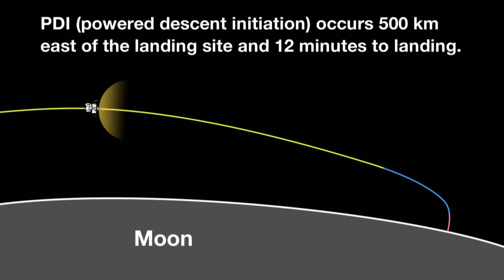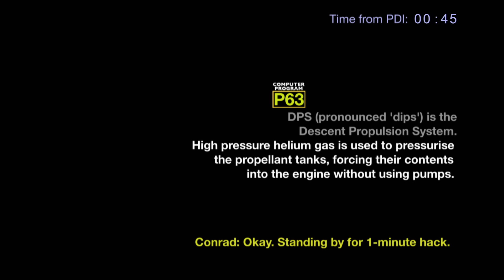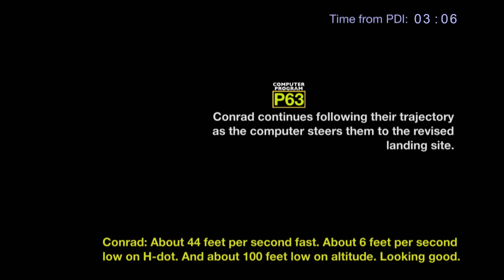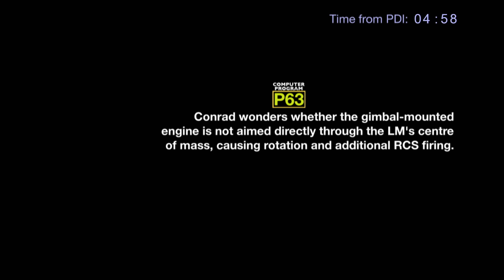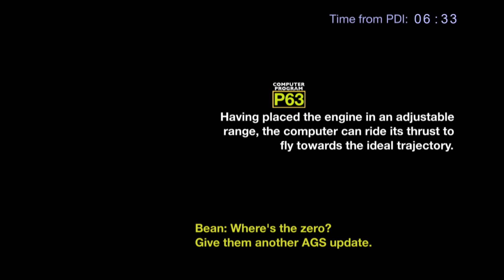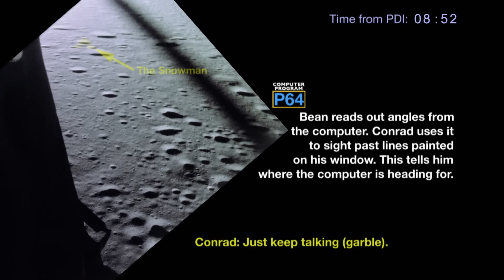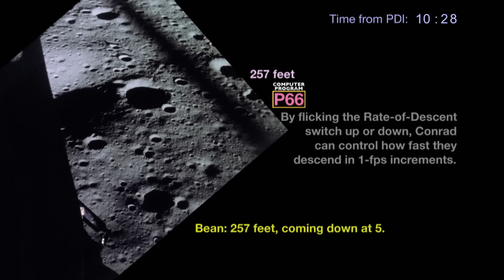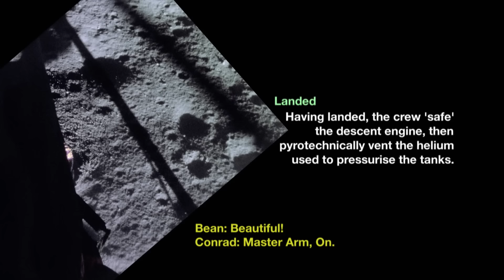Apollo 12 landing from PDI to Touchdown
An annotated portrayal of the Apollo 12 landing on the Moon with captions to explain the various stages of the descent. This is part of the Apollo Flight Journal, Apollo 12 collection.

Also available by David Woods: 'How Apollo Flew to the Moon'. This book is available from all usual outlets including Google and Kindle as well as paperback.